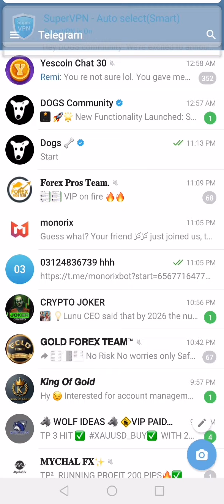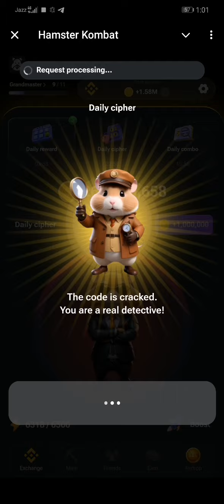Hamster kombat daily cipher code today